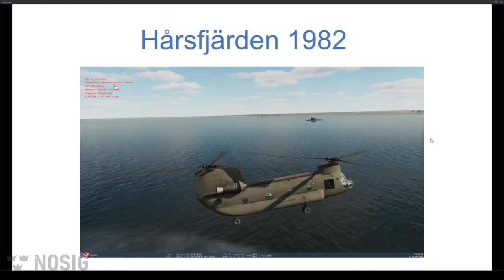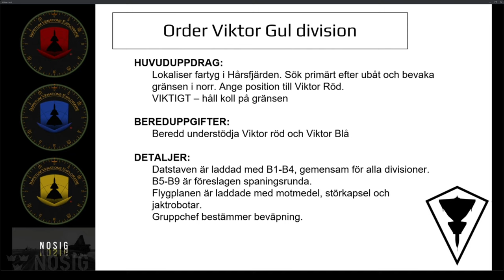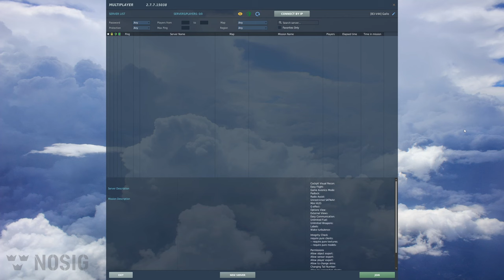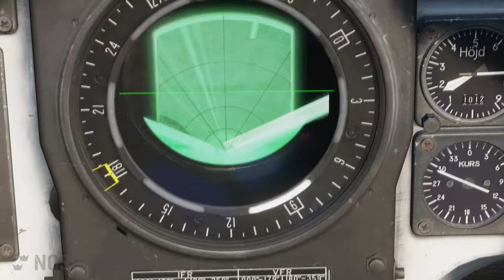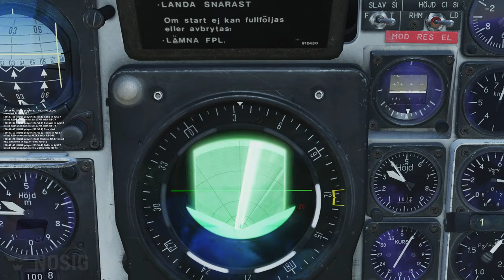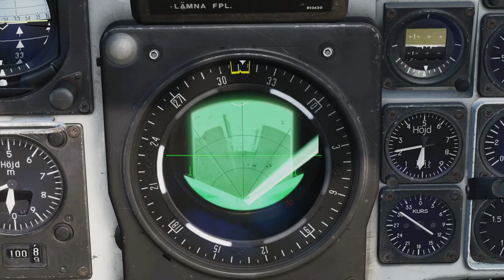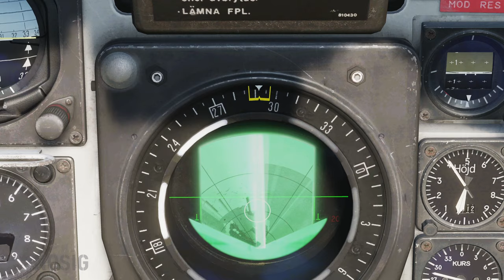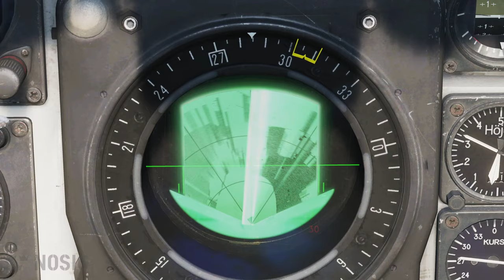Viktor Röd: Hårsfjärden 1982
0:29 Genomgång
11:16 Gruppen Blå planerar
12:52 Uppvärmning i cockpit
16:13 Vinglig Chinook
18:57 Startpunkt
26:24 Gruppen Blå försöker avvisa två MIG-21:or
46:36 Startpunkt #2
1:14:29 Landning på Anapa
1:21:42 Startpunkt #3
1:27:47 Landning på Anapa
1:31:48 Gruppen Blå sätter betyg
1:34:36 Avrapportering